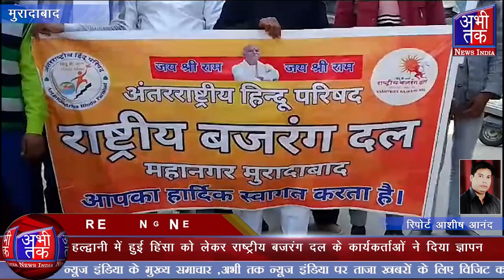हल्द्वानी में हुई हिंसा को लेकर राष्ट्रीय बजरंग दल के कार्यकर्ताओं ने दिया ज्ञापनv| Abhi Tak News